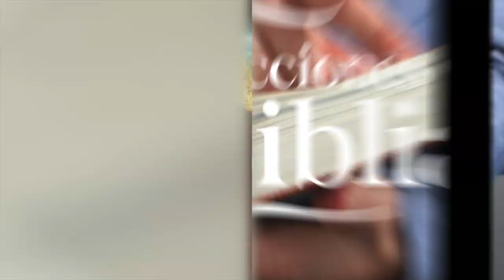LDB - LA ESTRATEGIA FINAL DE SATANÁS - 13 DE JUNIO 2023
La lección para este día se titula: LA ESTRATEGIA FINAL DE SATANÁS, un tema presentado por el Pastor Ever Roblero.